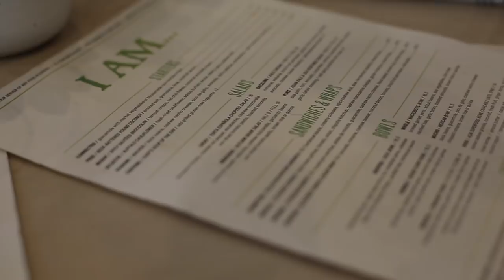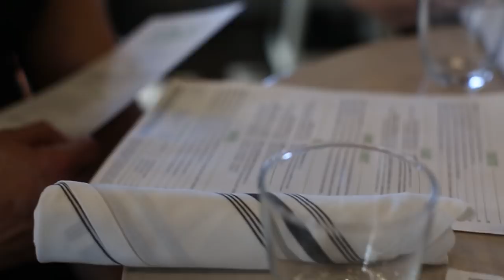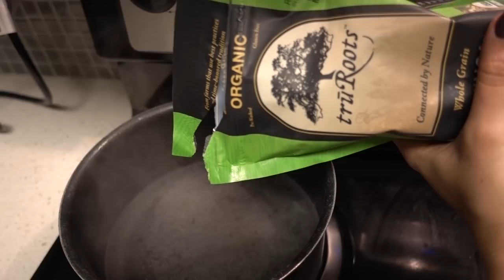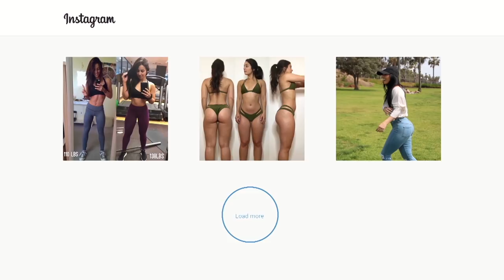3 Plant-Based Meal Ideas ft. Nimai Delgado and Bianca Taylor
This video was a collab with Nimai Delgado and Bianca Taylor at Golds Gym Venice - we trained and then hit up Cafe Gratitude for a DELICIOUS vegan lunch! I also cook a vegan meal myself and grab another one from Sweet Green (so lots of plant-based meal ideas in this video!) Check out their channels below! I've been eating much more plant-based as of late :)